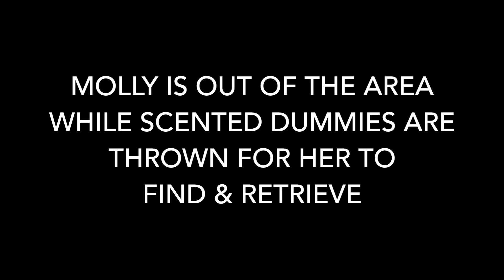Pheasant Dog Training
Pheasant Dog Molly working her blind hides & retrieves.

Dog training & behavior solutions. We offer group classes, private lessons, day training and board & train services throughout the Monadnock Region, VT & MA. Basic Manners, Puppies, Shed Dog Training, Adventure Dog Group, Aggression & General Behavior Consults.